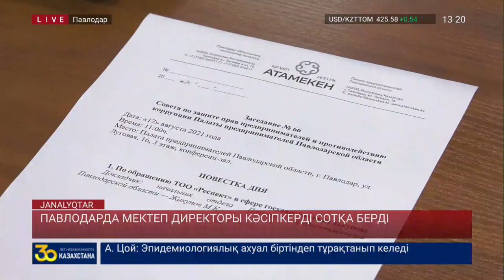ПАВЛОДАРДА МЕКТЕП ДИРЕКТОРЫ КӘСІПКЕРДІ СОТҚА БЕРДІ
Павлодарда мектеп директоры мен жеке кәсіпкер келісе алмай жатыр. Бірін-бірі айыптаған тараптарды, өңірдегі кәсіпкерлердің құқығын қорғау жөніндегі кеңес, ортақ мәмілеге шақырды. Соған қарамастан, мемлекеттік сатып алу төңірегіндегі дау-дамай, сот арқылы ғана шешілетін түрі бар. Мемлекеттік мекеме басшысы мен бизнесмен неге дауласты? Аймақтағы тілшіміз Есенбек Санатұлы айтып берсін.